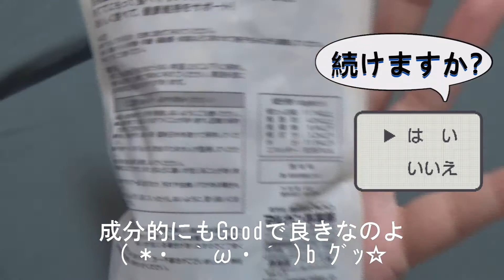【シマリス】あわ玉に魅せられたとの君 Tono-Chipmunk likes the millet 다람쥐는 기장을 좋아한다 चिपमंक को बाजरा पसंद है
との君があわ玉に魅了されました